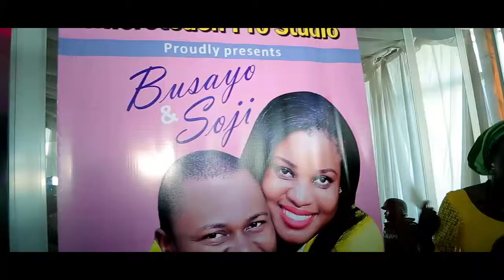OMOBUSAYO WEDS ADESOJI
BEST NIGERIAN WEDDING...OMOBUSAYO WEDS ADESOJI @ LEKKI, LAGOS STATE